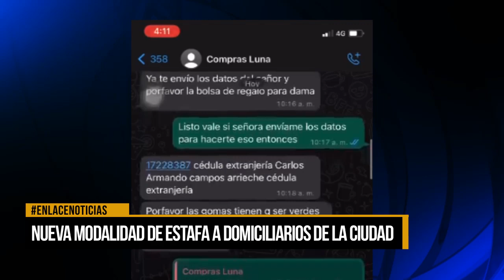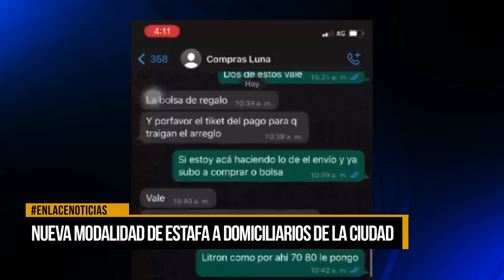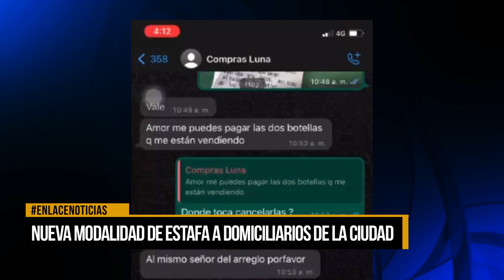Nueva modalidad de estafa a domiciliarios de la ciudad